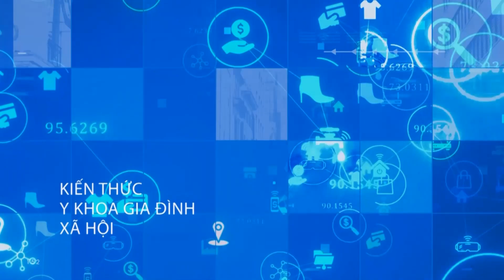OC Health & Education Phần 1 (6/15/2022) GGUSD - Nguyễn Quốc Lân